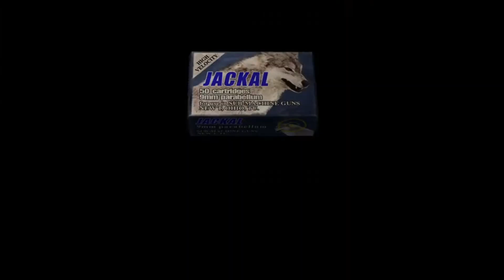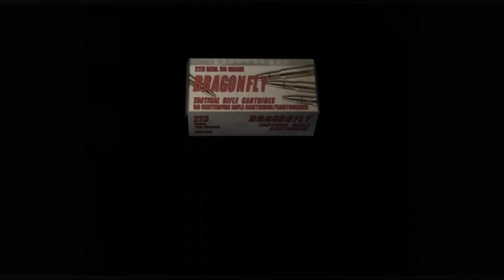The Predicted Crash - Resident Evil 4 HD Walkthrough / Gameplay - Part 26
Yep, I called it

Sorry if the video can be a bit poor quality. I only just started YouTube playing video games for the enjoyment and hopefully people can enjoy it as well! :)